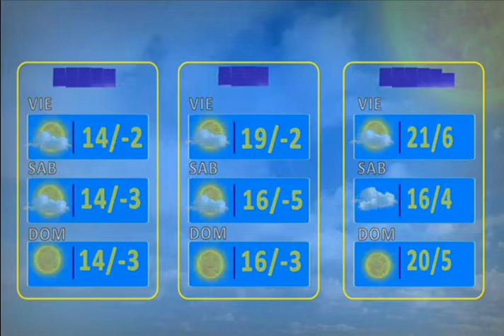El Clima de Bolivisión: Pronóstico del 28 de mayo del 2020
Desde el centro de datos meteorológicos de Bolivisión le mostramos el pronóstico del tiempo para este día 28 de mayo del 2020.